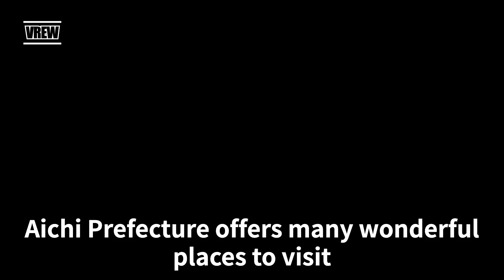【Travel】Recommended Tourist Attractions in Aichi【Japan】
1. Nagoya Port Aquarium
You can see the dynamic jumping performance of orcas, the kings of the sea, up close and personal.

2. Nagoya Castle
Nagoya Castle is a landmark of Nagoya, known for its gorgeous golden killer whale statues.

3. Higashiyama Zoo and Botanical Garden
Higashiyama Zoo and Botanical Garden is Japan's largest zoo in terms of the number of animals it keeps. From elephants to killifish, you can see about 500 species of animals.

4. Osu Shopping Street
Shopping and gourmet food can be enjoyed in this downtown area of Nagoya.

5. centrair international airport
You can enjoy shopping and gourmet food at this airport where domestic and international air routes converge.

6. national treasure Inuyama Castle
Inuyama Castle, the oldest surviving castle tower in Japan, offers beautiful scenery.

7. Little World
Little World is a theme park where visitors can experience traditional architecture and lifestyle cultures from around the world.

8. Himaga Island and Saku Island
Visitors can enjoy swimming and fishing on these islands rich in nature.

9. Nagoya Science Museum
This science museum has one of the world's largest planetariums.

10. castle town Inuyama
Visitors can enjoy strolling in this castle town with its historical townscape.

Each of the above spots has its own unique charm. Please visit these spots when you visit Aichi Prefecture.